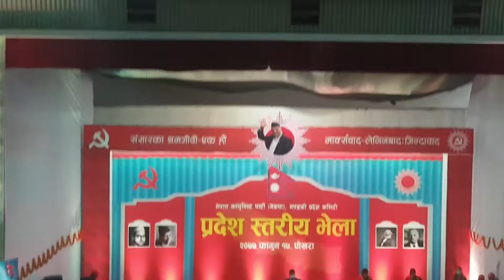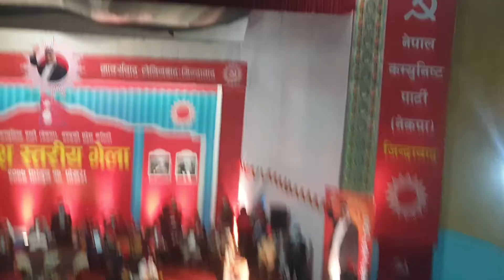पोखरामा प्रधानमन्त्री को पुर्ण सम्बोधन